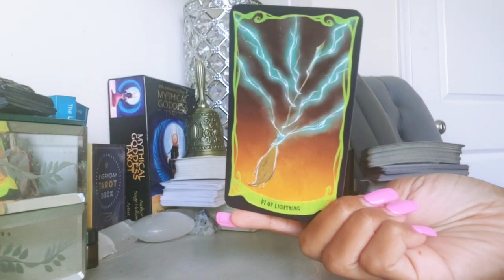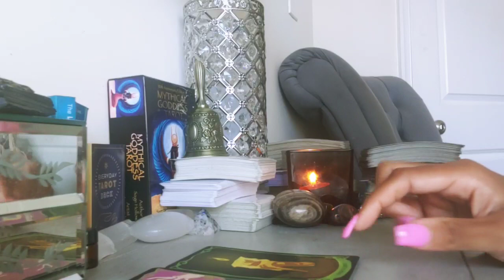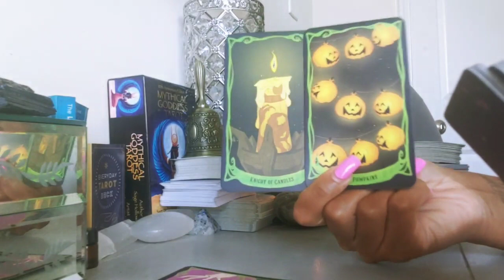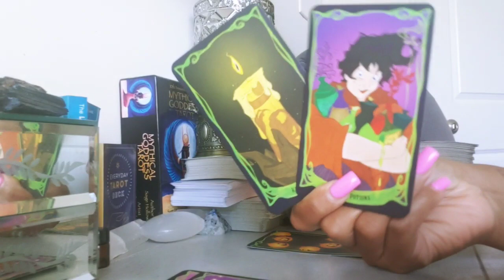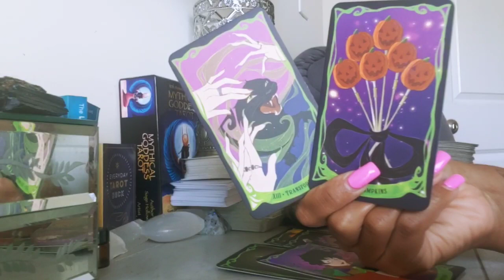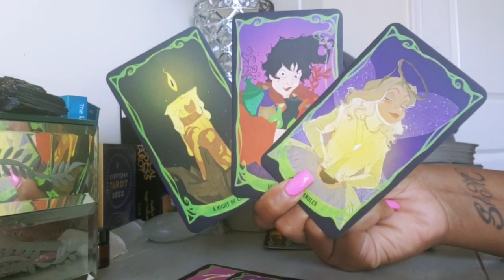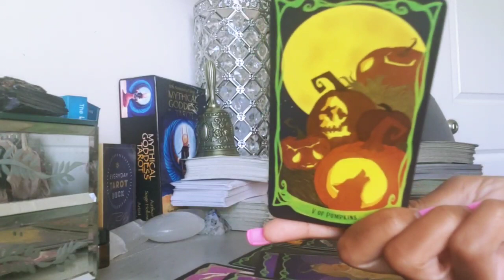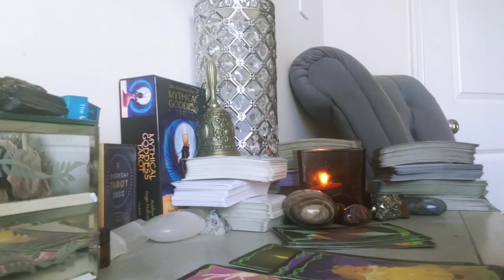PISCES - YOU'VE CHANGED ONE ANOTHER! (SEPTEMBER LOVE MESSAGE)